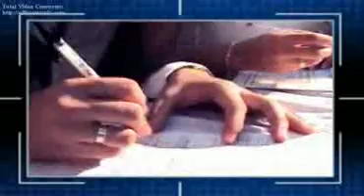Macapagal - Arespacochaga Wedding - part 3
jay & erika wedding of the year 2009
san miguel, san simon, pampanga
@ st. peter church, apalit, pampanga